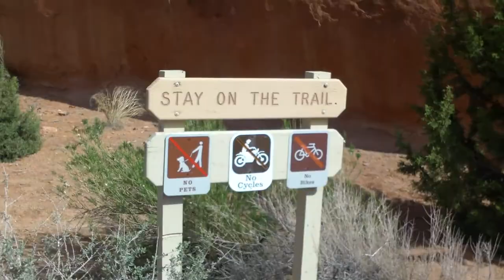Devils Garden Trail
This video is about walking one of the trails known as the Devils Garden Trail.